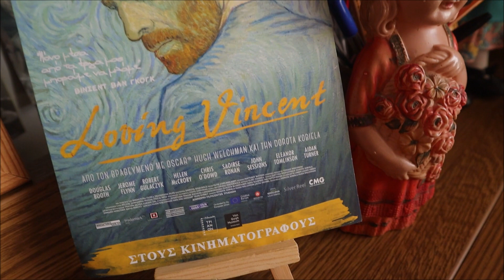An Artist is born...